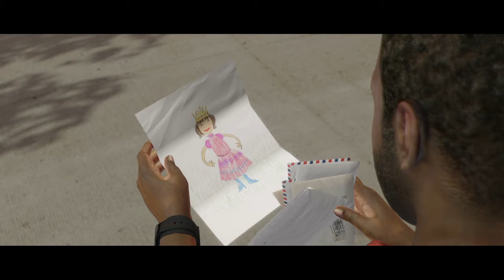Beyond: Two Souls™_20191127032804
ЗА ГРАНЬЮ: Две души™